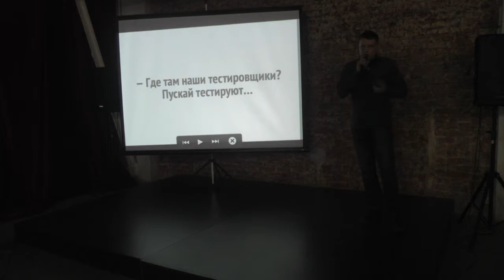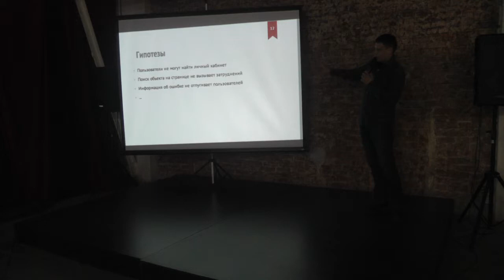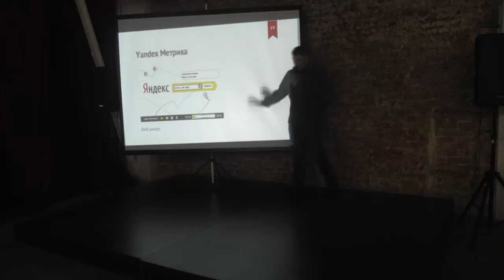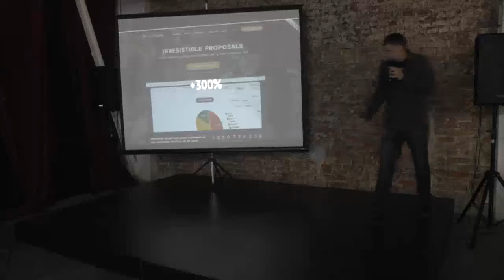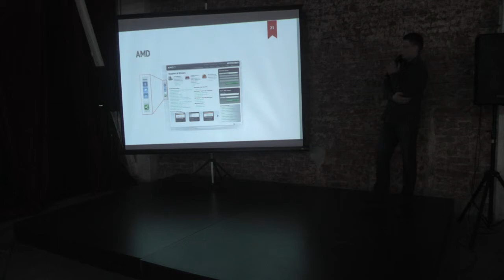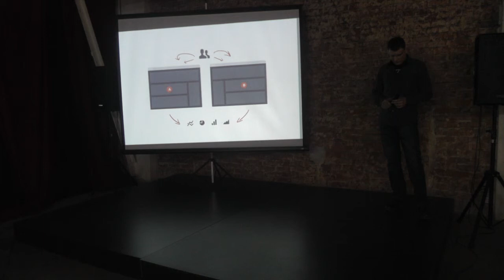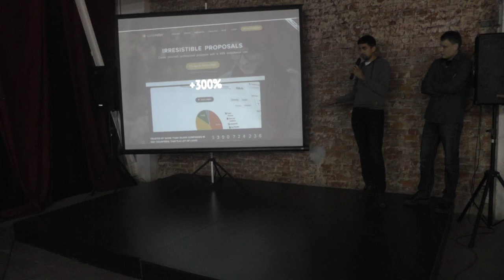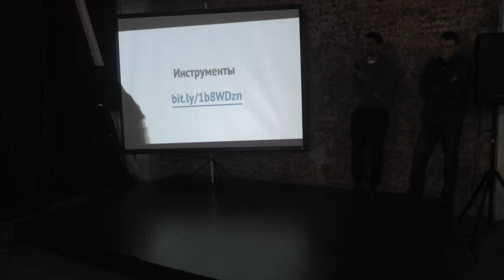Web Not Bombs # 3 - «Usability через тестирование», Максим Ковалев